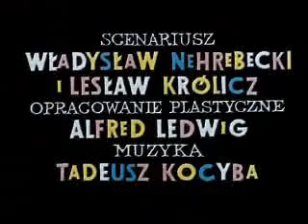Bajki dla dzieci Bolek i Lolek - Pantofelek Kopciuszka